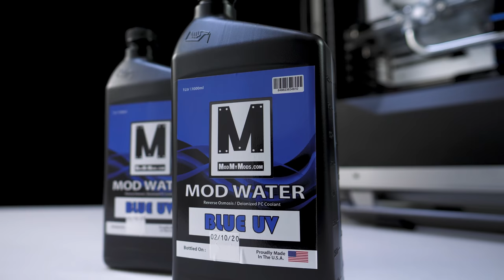THE AQUA IS BACK! Z490 AQUA, 10900K Time-lapse Build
The AQUA is here for another round. Featuring a large informative OLED display, 16 phase power design, a rear IO jammed packed with connectivity, limited to 999 pieces and coming in at 3.3KG, this board is an absolute tank. Sit back, crank the sound up and relax while we create the ultimate clean Z490 AQUA build.

►PC Specs - Amazon US Store
ASRock Z490 AQUA -
Intel i9 10900K -
32GB ANTEC Katana 3200Mhz
ZOTAC Gaming GeForce RTX 2080 Ti Blower
WD Black SN750 1TB x3
Cooler Master C700M
Seasonic Prime Titanium 1000W
Lian Li Bora Digital Space Grey -
CableMod Pro Sleeved Cables

►Watercooling
Bitspower Lotan VGA Water Block for NVIDIA GeForce RTX 20 Series with Accessory Set
Bitspower touchaqua BPTA-WDP700M-R-PWM Water Cooling Plate Cool C700M
Bitspower 360mm Slim Radiator x2
Bitspower G1/4" Advanced Multi-Link Fitting, for 14mm OD Rigid Tubing, Silver Shining, 4-Pack
Bitspower Premium G1/4" Stop Fitting, Silver Shining, 4-Pack
Bitspower G1/4" Male to Female Extender Fitting, 90° Rotary, Silver Shining, 4-Pack
Bitspower Mini Valve with Rotary G1/4" Extender and Inner G1/4" Port
Bitspower Pre-Bent 90-Degree Brass Hard Tube OD14MM-Length 220x305MM

►Music
Fury Weekend - Gamechanger
Gravity by Stanley Gurvich Artlist